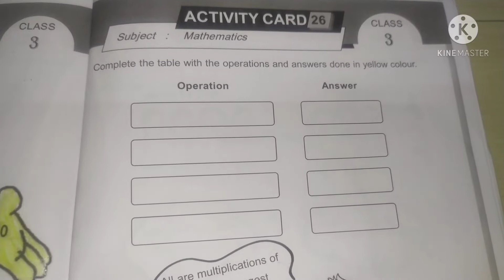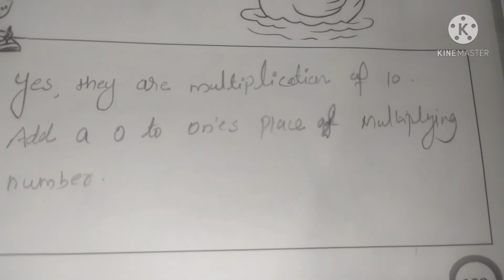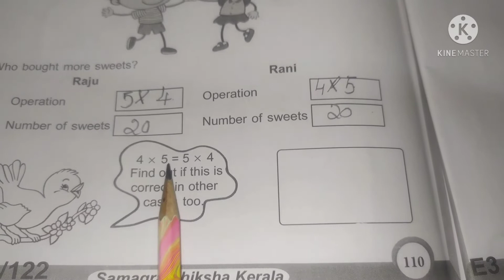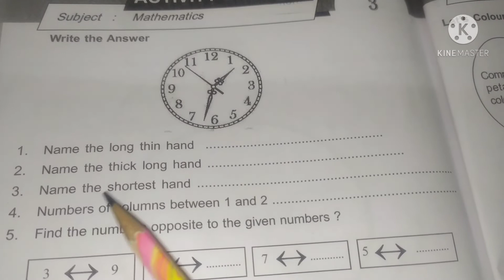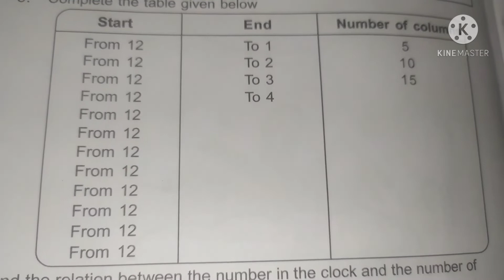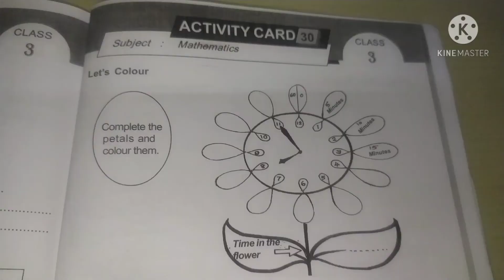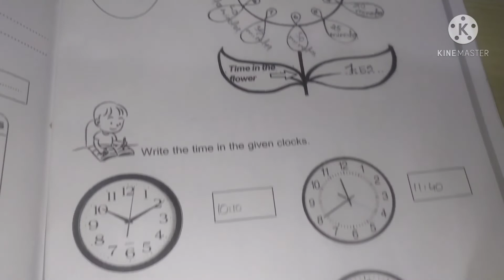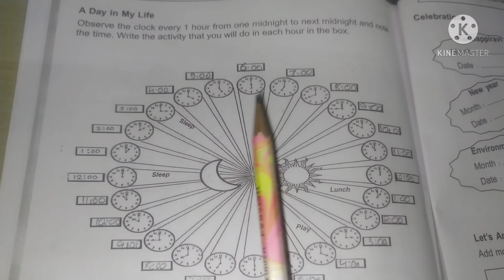learning excellence record maths( part-7)std-3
പഠന മികവ് രേഖ /വഴികാട്ടി /ലേണിംഗ് എക്സല്ലെൻസ് റെക്കോർഡ് class-3 maths/ഗണിതം(part-7)